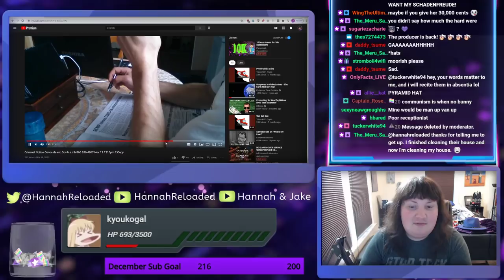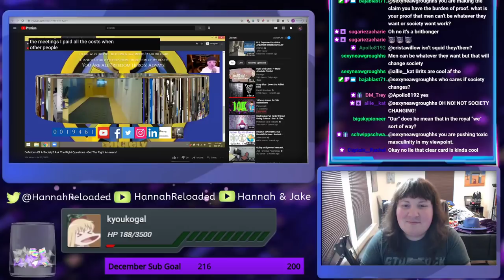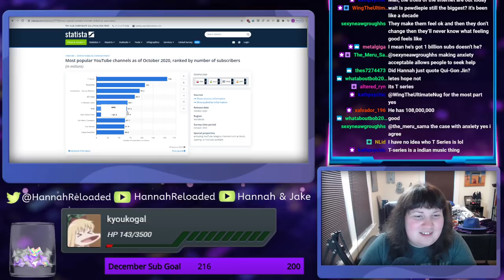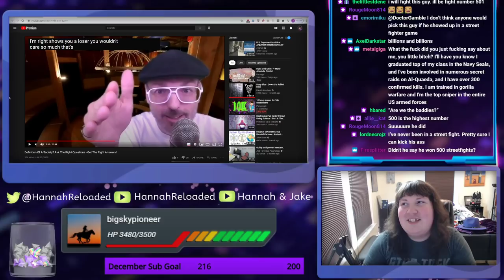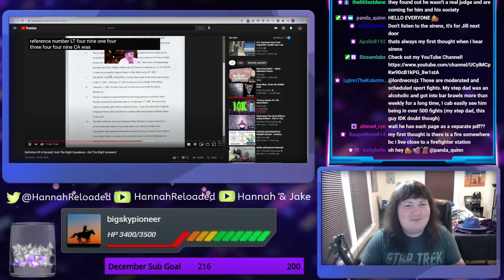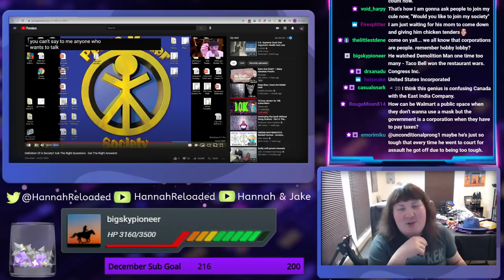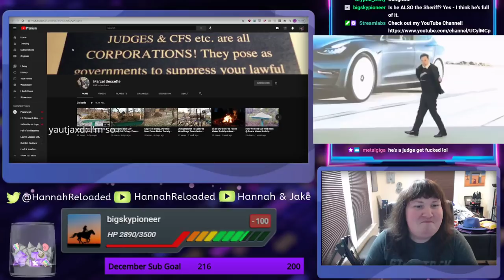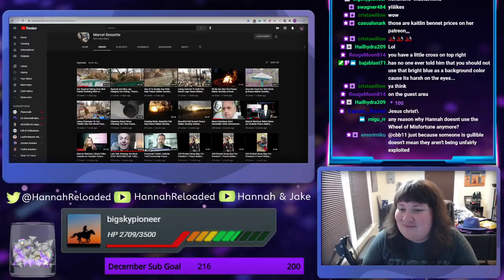Fake Soverign Citizen Judge Has Been In Over 500 Fist Fights || Sovereign Citizen Sunday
This man is my new favorite lolcow